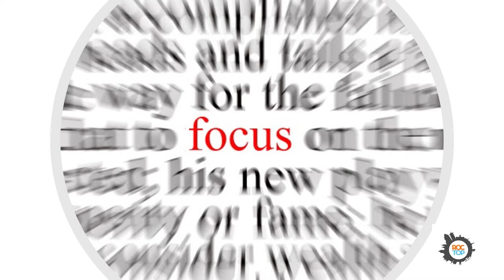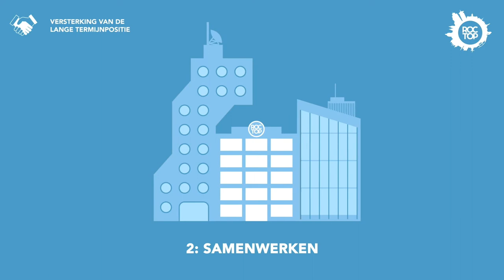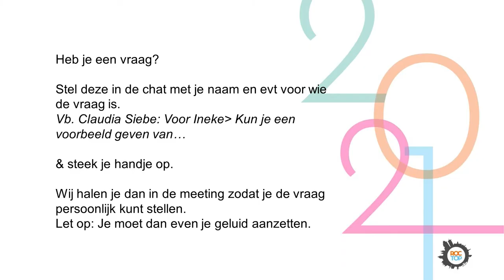Nieuwjaarsreceptie ROCTOP.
Voor de medewerkers van ROCTOP is deze nieuwjaarsreceptie via Microsoft Teams georganiseerd en uitgezonden. Eventproducent heeft de totale technische videoproductie op zich genomen en uitgevoerd. Via onze mobiele regieset stuurde we de final videofeed naar Teams en kregen we video terug uit Team van participanten om interactie te geven aan de show.